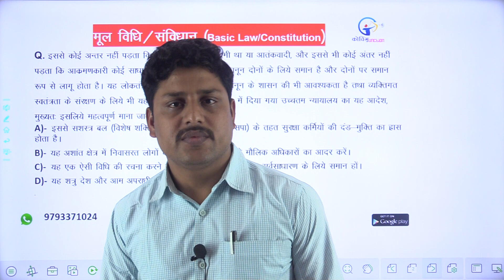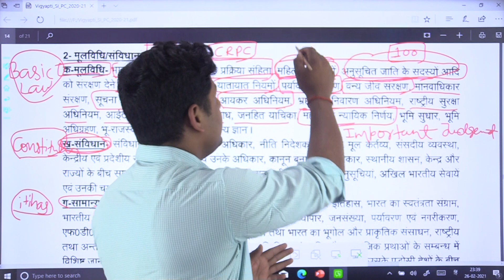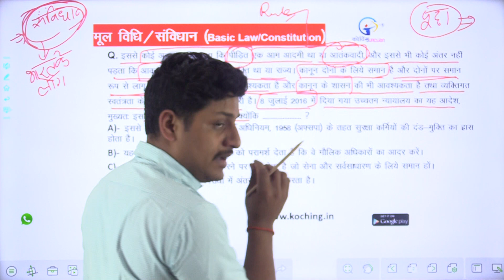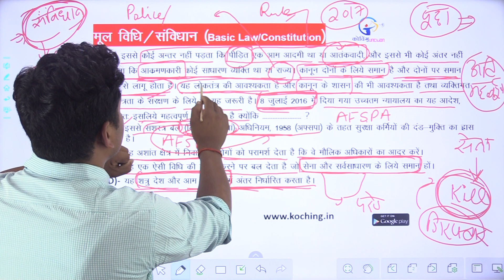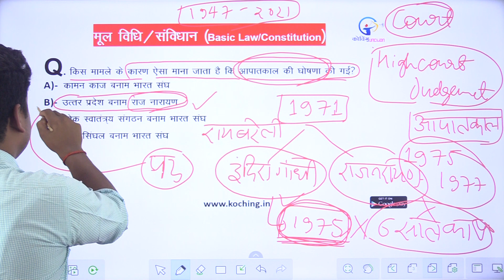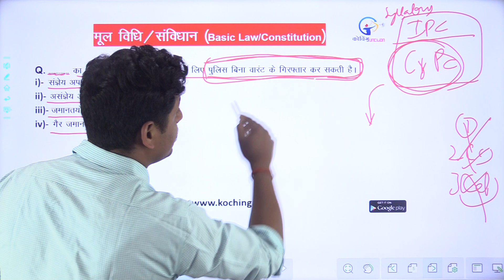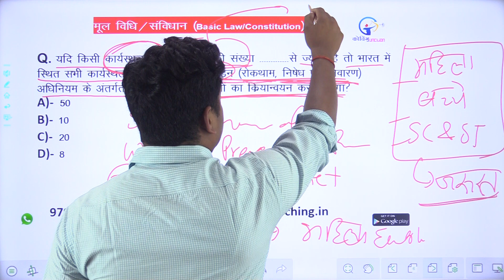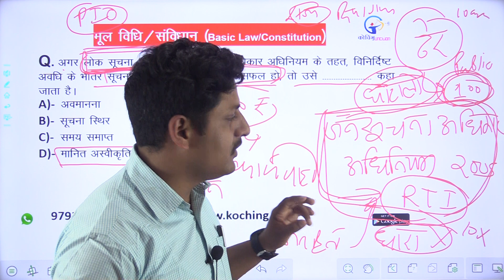MOOLVIDHI(मूलविधि) Part-01 || UPSI 2021 Mool Vidhi Paper Discussion || UPSI special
D D SIR HAS COVERED EVERY IMPORTANT POINT FROM MOOLVIDHI WHICH CAN SECURE YOUR MARKS FROM UPSI 2021